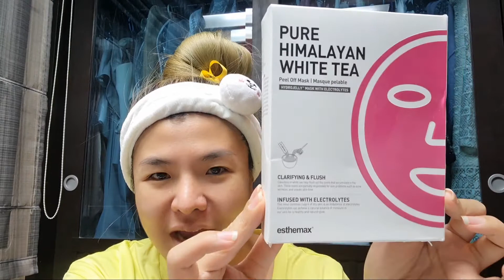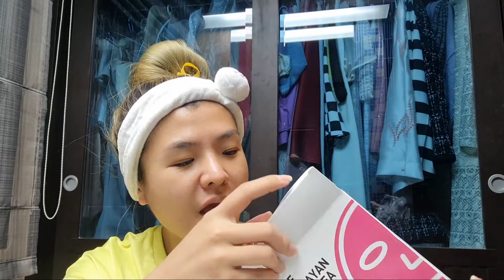รีวิว "Pure Himalayan White Tea" Esthemax แบบกระปุก หรือแบบกล่อง แบบไหนคุ้มกว่ากัน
แกะกล่อง Esthemax จ้าาาา
อัตราส่วนที่บุ๊คใช้ผสม และคิดว่ามันพอดี ไม่มาก ไม่น้อยเกินไปก็ ผงมาร์ก30มล. ต่อ น้ำ20มล. นะคะ

จริงๆแล้ว ข้างกล่องจะแนะนำให้ใช้ มาร์ก50มล. ต่อ น้ำ40มล. ซึ่งบุ๊คคิดว่ามันเยอะเกินไป แต่สำหรับใครที่อยากมาร์กคอด้วย อัตราส่วน 50:40 คือพอดีเลย แต่ถ้ามาร์กแต่หน้าอย่างเดียว บุ๊คใช้แค่ 30:20 พอ ดึงแล้วก็ไม่เจ็บด้วยอัตราส่วนนี้ เราจะได้ใช้ได้หลายครั้งขึ้น

1 ในหลายๆมาร์กที่ใช้อยู่ Esthemax ก็ยังอยู่ใน my fav lists อยู่ เพราะให้ความชุ่มชื้นกะหน้าดีมาก เกิดเป็นหญิงอย่าหยุดสวยค่ะทุกคน ดูแลตั้งแต่เนิ่นๆถือเป็นกำไรให้กะหน้าของเราค่ะ ^^